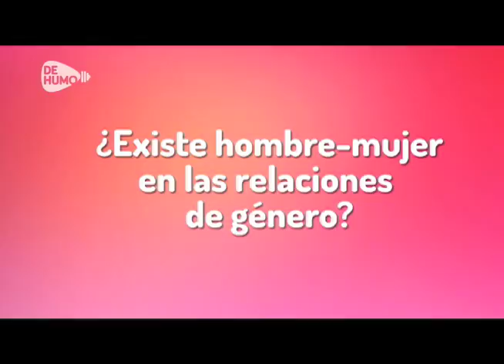El Día Internacional contra la Homofobia y la Transfobia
Carlos Salinas Maldonado habla con Roxanne Larios, activista por los derechos de la comunidad LGTB, a propósito del Día Internacional contra la Homofobia y la Transfobia que se celebra el próximo 17 de mayo.